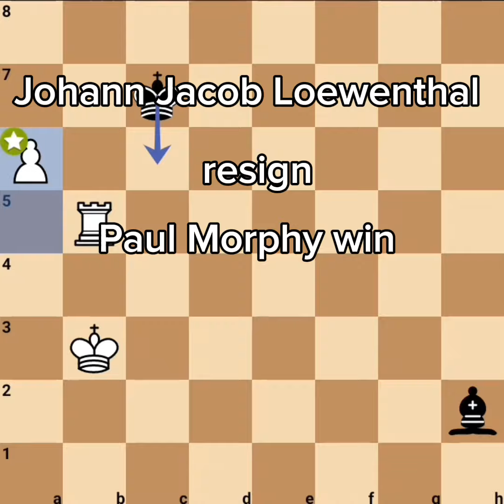Paul Morphy vs Johann Jacob Loewenthal year 1850